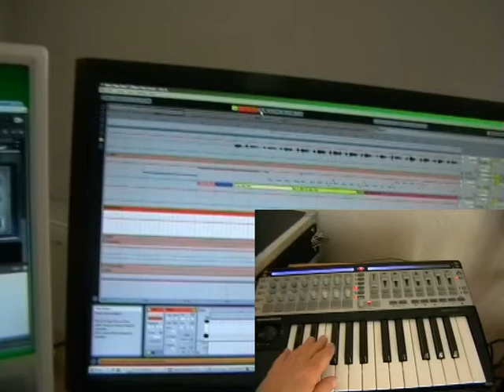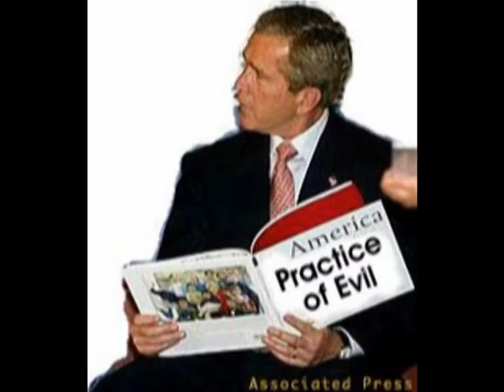Open Your Eyes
Open your eyes - and see that everywhere, someone's trying to influence you.
Our governments, led by big business and big banks are lying to us to keep us passive while they terrorize and kill innocent people in illegal and undeclared wars.